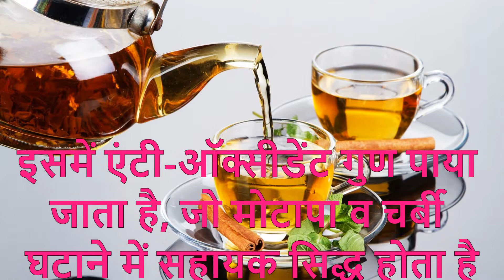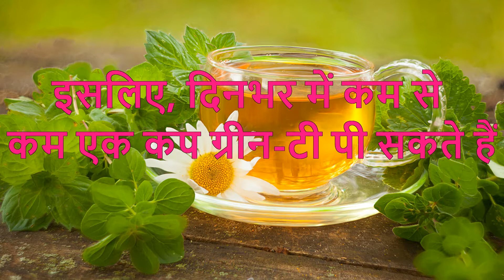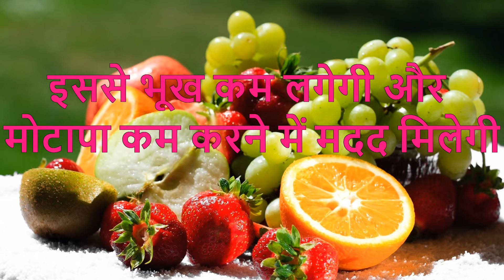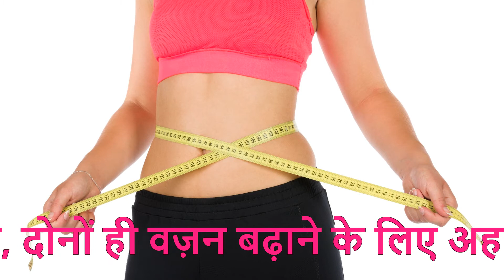पेट और कमर की चर्बी के लिए कुछ और टिप्स – Tips to Reduce Belly Fat in Hindi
आइए, बात करते हैं कुछ अन्य टिप्स के बारे में, जिन्हें अपनाने से आपके शरीर की अतिरिक्त चर्बी छूमंतर हो सकती है।
संतुलित मात्रा में खाएं : दिनभर में तीन बार पेट भरकर खाने से हमारा पाचन तंत्र ठीक से काम नहीं कर पाता। इसलिए, हर दो से तीन घंटे में थोड़ा-थोड़ा खाते रहें।
अधिक पानी पिएं : दिनभर में आठ-दस गिलास पानी पीना सेहत के लिए बेहद ज़रूरी है। पानी तभी नहीं पीना चाहिए, जब आपको प्यास लगी हो या फिर गला सूख रहा हो। हर तय समय पर थोड़ा-सा पानी पीना चाहिए। पानी पीने से ओवर इटिंग की आदत कम हो सकती है।
नाश्ता न भूलें : जितना ज़रूरी सांस लेना है, उतना ही ज़रूरी नाश्ता है। कुछ लोग सोचते हैं कि नाश्ता नहीं करने से वज़न कम होता है, जबकि ऐसा नहीं है। उल्टा नाश्ता न करने से हमारी भूख बढ़ती है और हम ज़्यादा खा लेते हैं, जिससे वज़न बढ़ने की समस्या पैदा हो सकती है।
ग्रीन-टी : इसमें एंटी-ऑक्सीडेंट गुण पाया जाता है, जो मोटापा व चर्बी घटाने में सहायक सिद्ध होता है। इसलिए, दिनभर में कम से कम एक कप ग्रीन-टी पी सकते हैं।
पोटेशियम युक्त खाद्य पदार्थ : एवकाडो, केला, पपीता, आम व खरबूज़े में भरपूर मात्रा में पोटेशियम पाया जाता है, जो शरीर में पानी की कमी नहीं होने देता और वज़न कम करने में मदद करता है।
फल व सब्जियां : दिनभर में थोड़ी-थोड़ी मात्रा में फल व सब्जियों का सेवन करते रहना चाहिए। इससे भूख कम लगेगी और मोटापा कम करने में मदद मिलेगी।
स्मूदी : संभव हो तो दिन की शुरुआत फलों की स्मूदी के साथ करें। खासकर तरबूज़ की स्मूदी का सेवन करना चाहिए। तरबूज़ में पर्याप्त मात्रा में पानी होता है। इसे खाने के बाद पेट भरा रहता और कुछ खाने का मन नहीं करता। ऐसे में जब आप खाना नहीं खाएंगे, तो संभव है कि पेट की चर्बी कम होगी।
पूरी नींद : चर्बी को कम करने के लिए पूरी नींद सोना भी ज़रूरी है। हर किसी को सात-आठ घंटे की नींद लेनी ही चाहिए। कम या ज़्यादा सोना, दोनों ही वज़न बढ़ाने के लिए अहम कारण हैं। कहा भी जाता है कि अगर आप पूरी नींद सोते हैं, तो पाचन तंत्र अच्छे से काम करता है और भोजन को पचाता है।